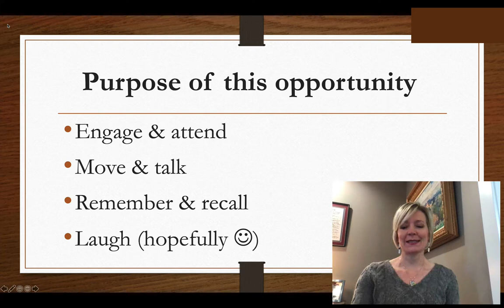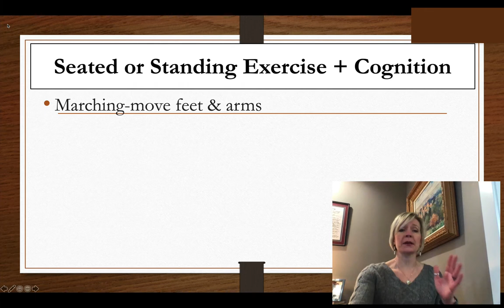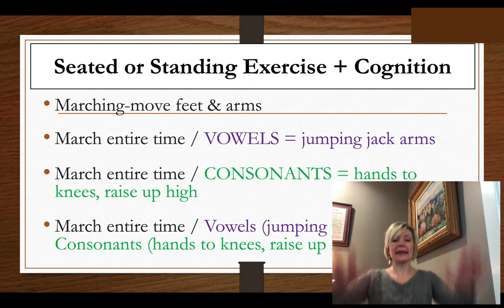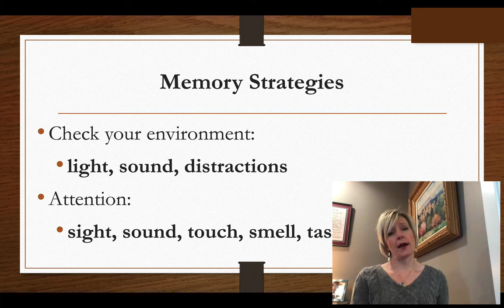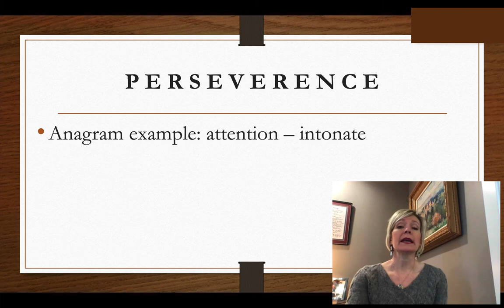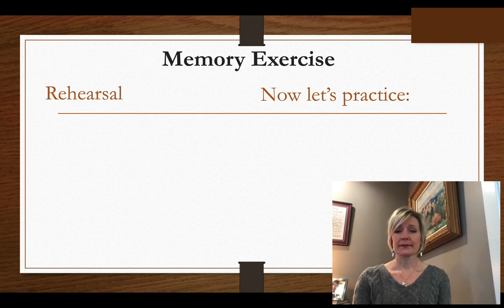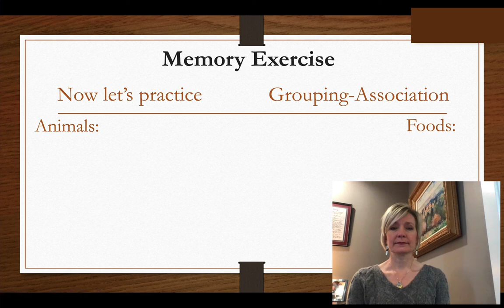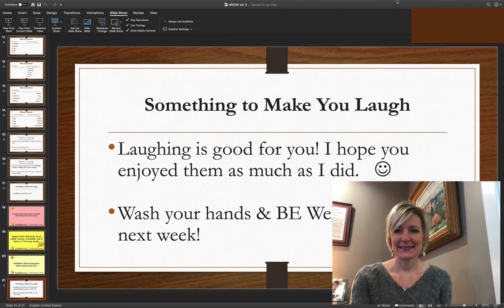Memory Engagement Opportunity for Wellness: Week Three